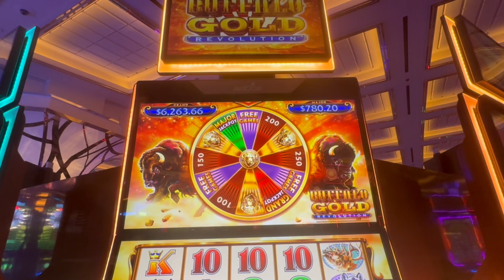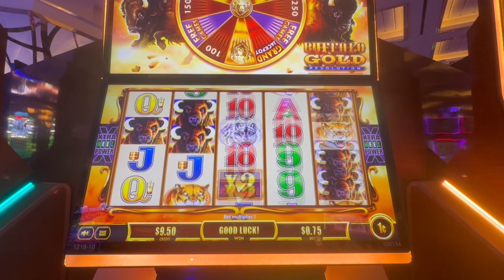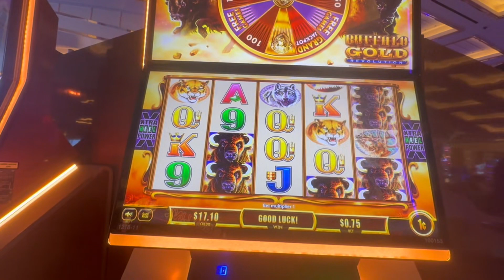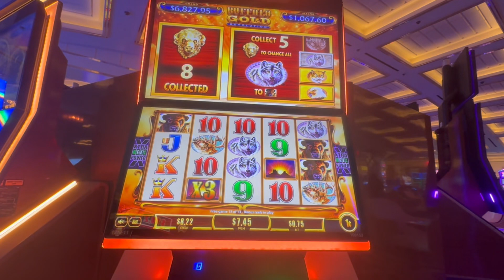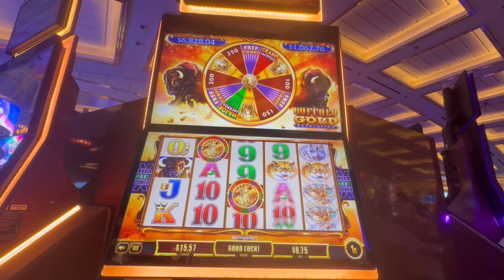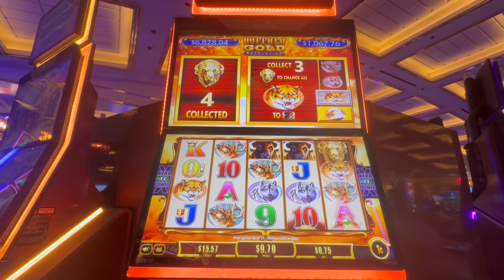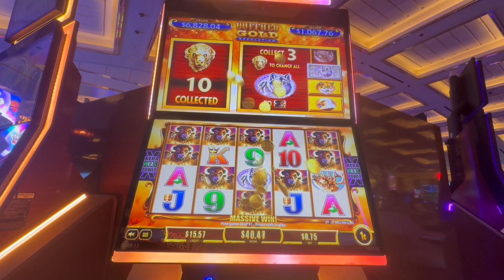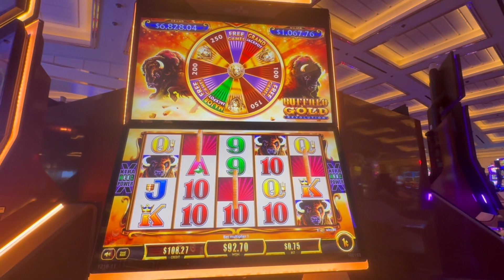Switching Machines Saved Us This Time!!!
This is the Buffalo Gold Revolution Slot Machine at Resorts World Casino in Las Vegas.